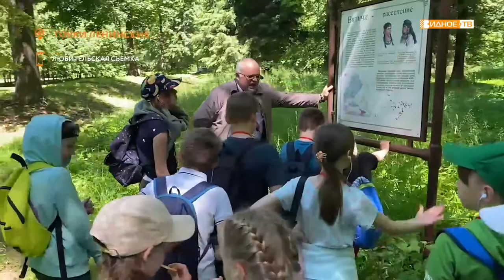ЗАКРЫТИЕ СМЕНЫ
Детский лагерь всегда ассоциируется с чем-то особенным. Досуговый центр «Юность», в котором ежегодно организуют оздоровительные смены, не стал исключением. Две недели отдыха быстро пролетели. О том, какой праздник организаторы устроили для ребят в последний день смены, наш следующий репортаж.